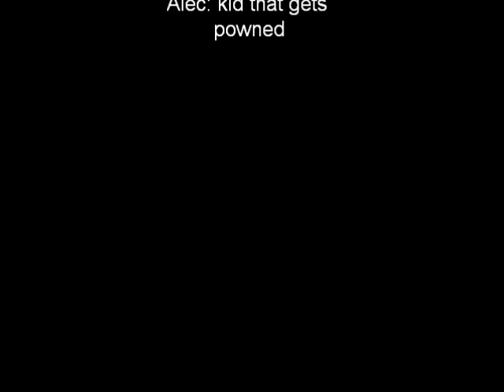Random Sheet! BIIII-ATCH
Getting owned
Also Starring
Braden in trampoline scene
Erik in sniped scene and lawnmower scene